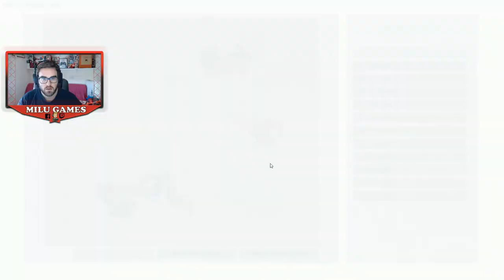🤙🏻❤️ DOMESTICANDO NUESTROS PRIMEROS DINOS!!! - ARK